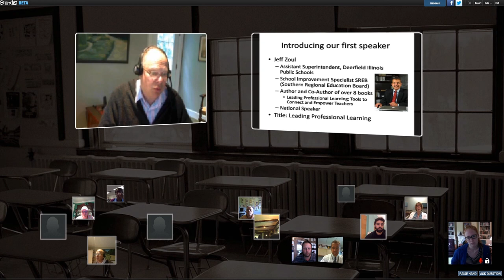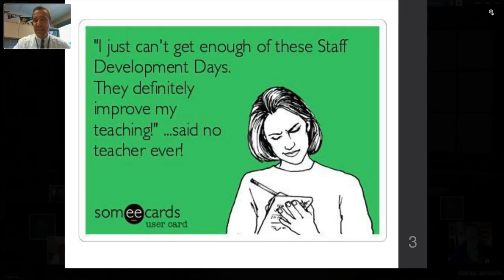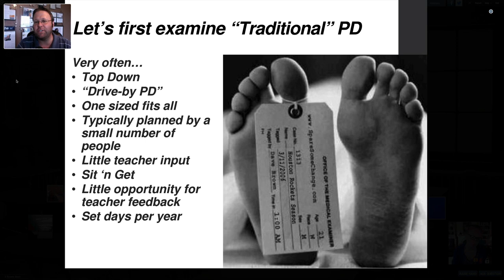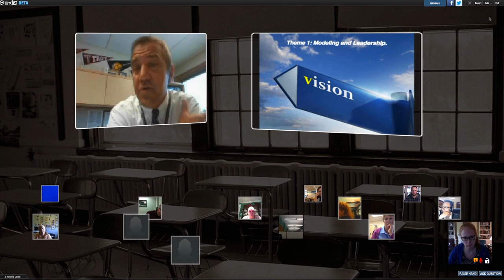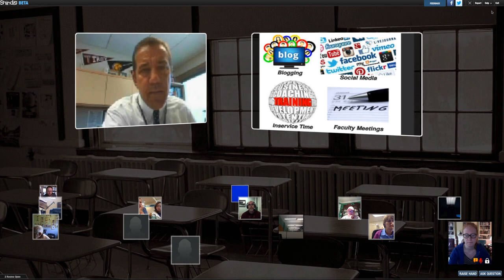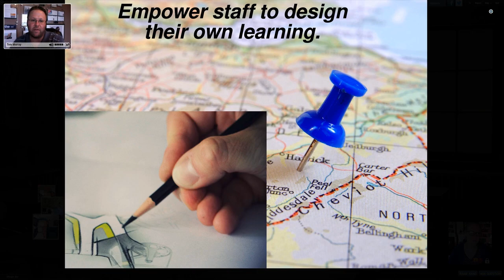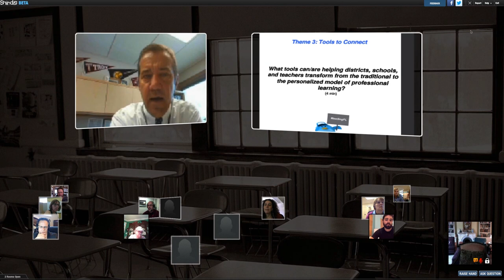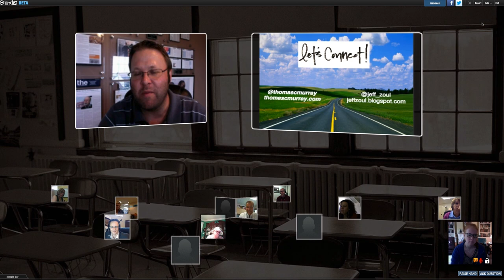Edchat Interactive: Leading Professional Learning, with Thomas C. Murray and Jeff Zoul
Join a discussion with Tom Murray and Jeff Zoul and hear how educators are connecting and learning in new ways to meet their needs--and those of their students!